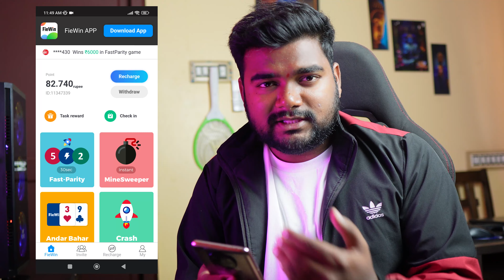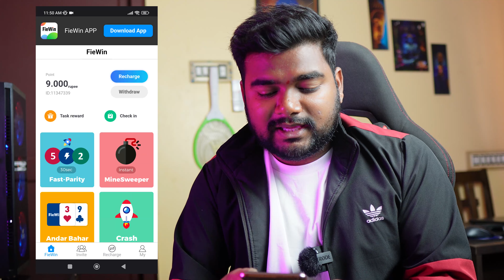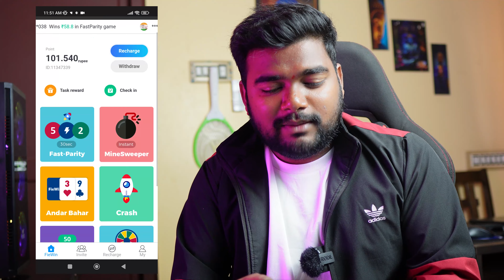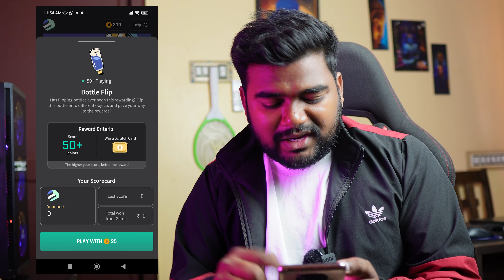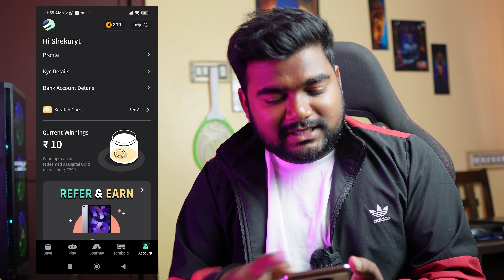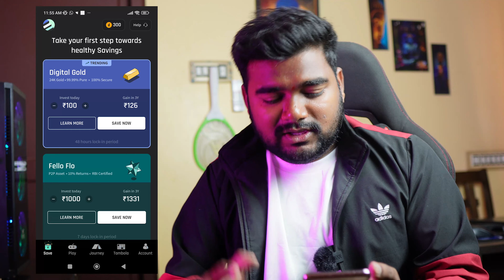రోజు Login ఐతే చాలు Daily ₹736/- పక్క వస్తాయి | 3 Best Money Earning Apps in Telugu 2023🔥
Refer Code: 7PZL0G

Refer Code:  BQPG402

Topics Covered -